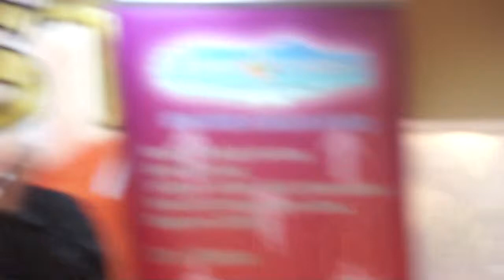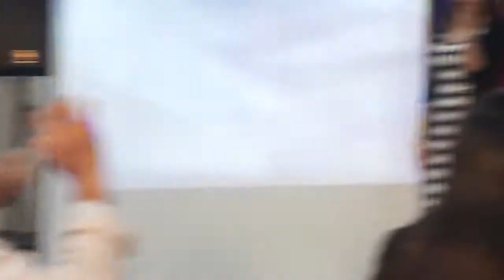June 23, 2013 Sing (Cover)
JCTGBTG - SG